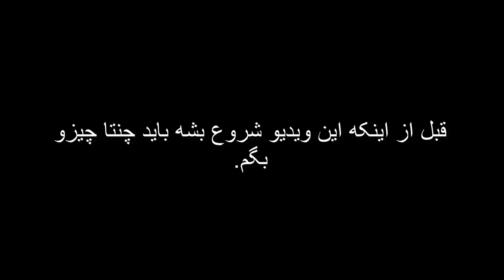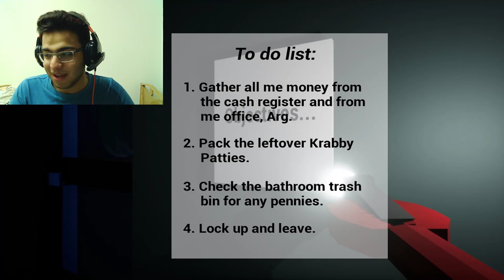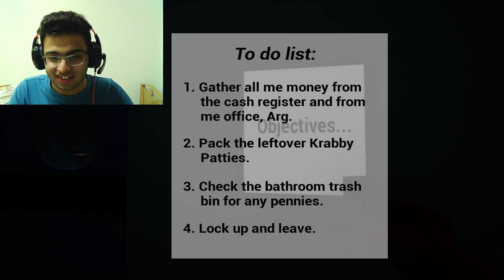!کرینجی ترین ویدیو تاریخ بشر! | two scary games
❗❗❗اخطار❗❗❗
این ویدیو خیلی کرینجی میباشد. با مراقبت تماشا کنید xD
این ویدیو یک هفته بعد از هالووین ضبط شد و قرار بود همون روز ها آپلود بشه اما...خب...دانشگاه. گشادی.